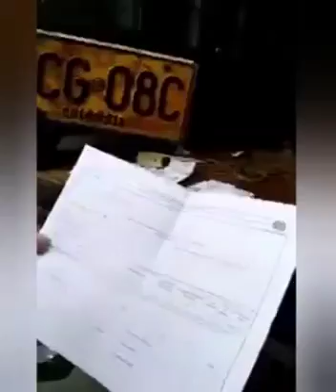7 de mayo de 2021